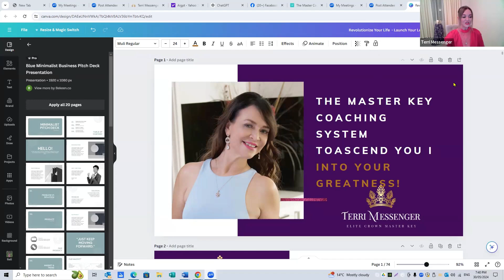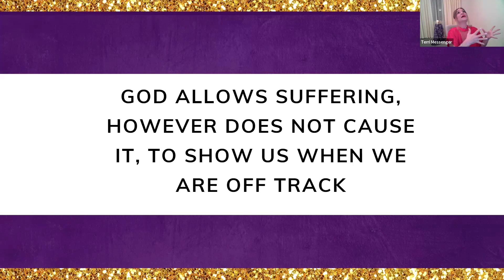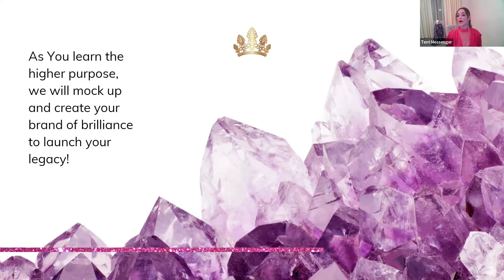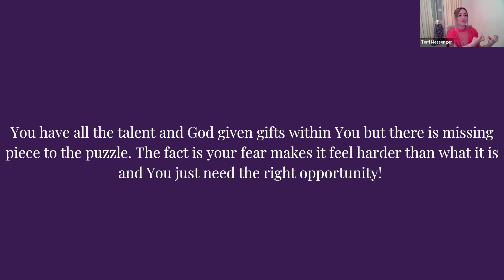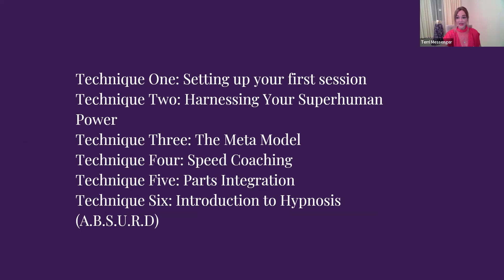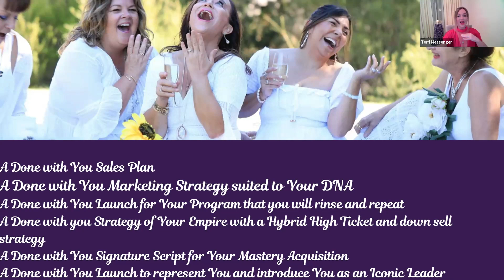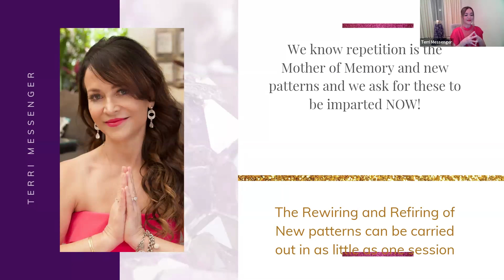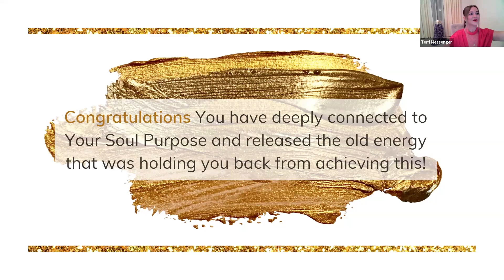Unlock Your Potential with the Master Key Coaching System!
The Master Key Coaching System to Unlock Your greatest Success!

Discover Your Path to Abundant Success with Our FREE Webinar Replay!

What is it that you would love to do for the rest of your life and get paid for abundantly?

If you know your gift is coaching and you haven't yet reached the threshold of abundance, this might be exactly what you need!

Join us on the replay here for a TRANSFORMATIVE WEBINAR:

 The Master Key to Transform and Create World-Class Coaches and Leaders

 Time: 7:30 PM (Perth, Australia Timezone)

 Here’s What You Will Learn for FREE:

🌟 Experience a world class Transformation to release Your biggest energy blocks

🌟  The Power of Neuro-linguistic Programming (NLP) & Hypnosis
Rewire your subconscious mind for success using proven NLP and hypnosis techniques.

🌟Strategies to Overcome Burnout
Achieve a balanced and fulfilling life by overcoming burnout with effective strategies.

🌟Enhance Your Coaching Skills & specialise in learning to Lead with authenticity to become a world-class coach.

🌟Learn how to create world class Transformations to attract Your dream clients

🌟  Get the roadmap to start your own transformational upgrade and discover the platform that will work for You to create epic success

Why Choose Terri Messenger as Your Mentor?
 Terri Messenger is an expert in Neuro-linguistic Programming (NLP) and Hypnosis with a proven track record of guiding individuals to remarkable success in their personal and professional lives. Her success strategies are beyond compare.

Show the world your transformation and let’s make it happen together.

You are one click away from getting access to the webinar replay for FREE!

Experience the transformation you've been waiting for. Join us and unlock your potential!